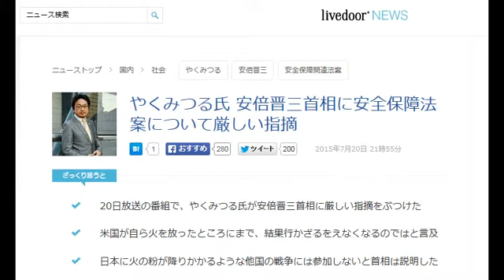やくみつる氏 安倍晋三首相に安全保障法案について厳しい指摘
20日放送の番組で、やくみつる氏が安倍晋三首相に厳しい指摘をぶつけた
米国が自ら火を放ったところにまで、結果行かざるをえなくなるのではと言及
日本に火の粉が降りかかるような他国の戦争には参加しないと首相は説明した